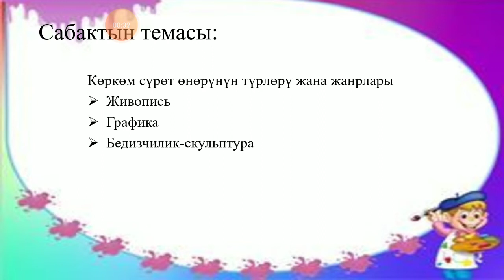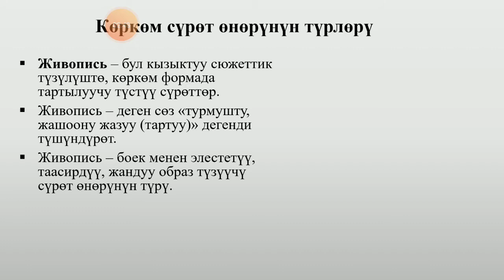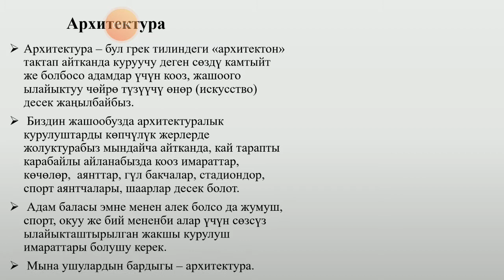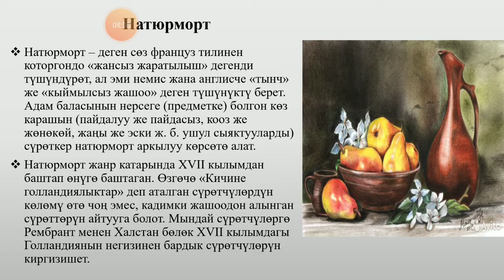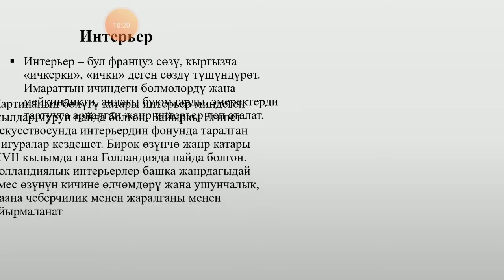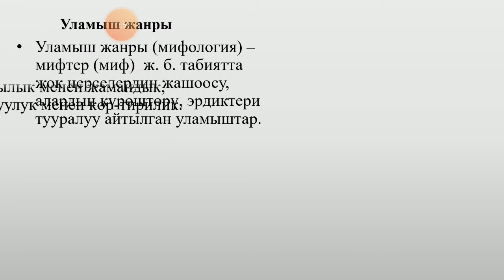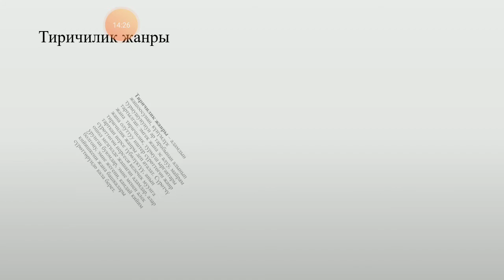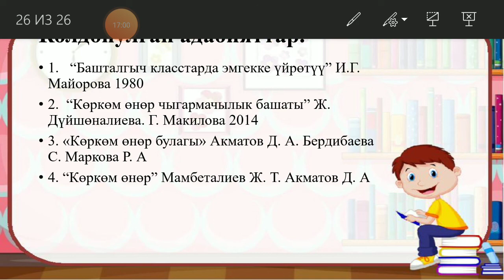Сабактын темасы: Көркөм сүрөт өнөрүнүн түрлөрү жана жанрлары.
Ашурова Дилноза.
Көркөм сүрөт өнөрүнүн түрлөрү жана жанрлары